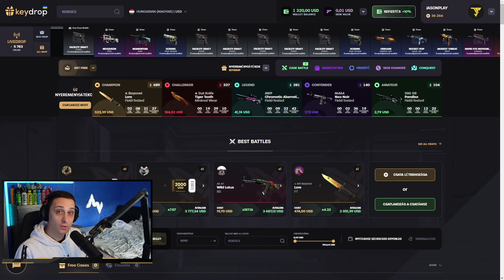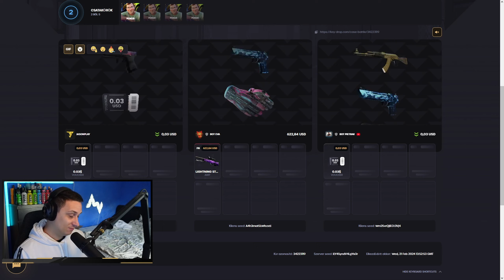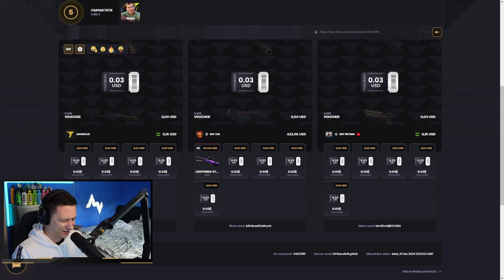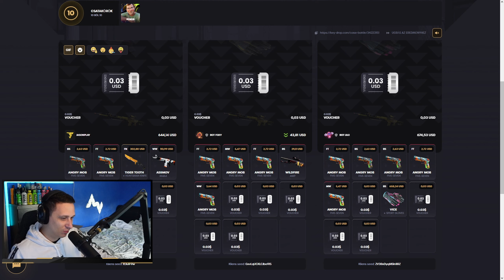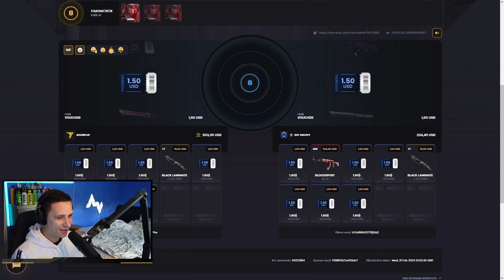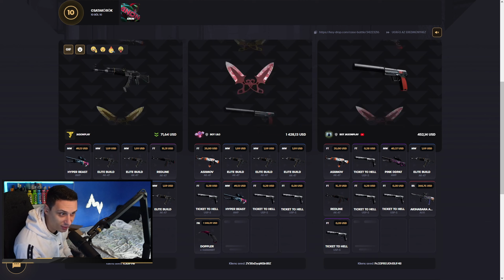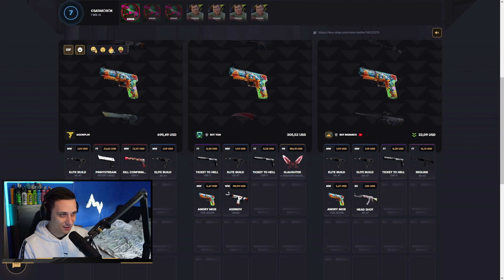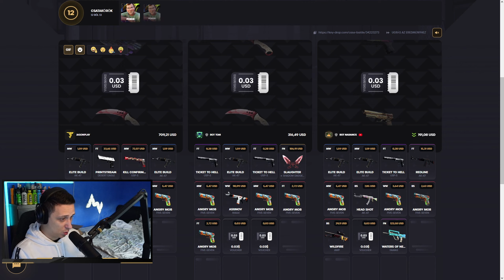10%-os LÁDÁKAT NYITOTTAM..🤪 *KARAMBIT DOPPLER* | KEYDROP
Oldal (10% DEPO - 0.50$ INGYEN)